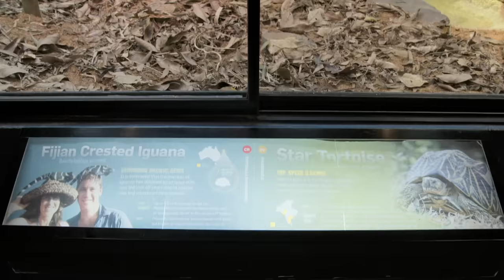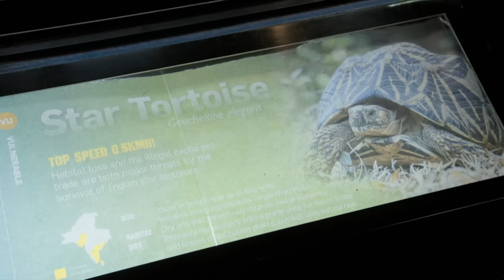6 répteis que você precisa conhecer | A Família Irwin | Animal Planet Brasil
Você sabia os dragões de komodo são os maiores lagartos do mundo? E que o tiliqua rugosa é monogâmico? Descubra com o Robert Irwin essas e outras curiosidades sobre 6 répteis incríveis que vivem no Austrália Zoo.